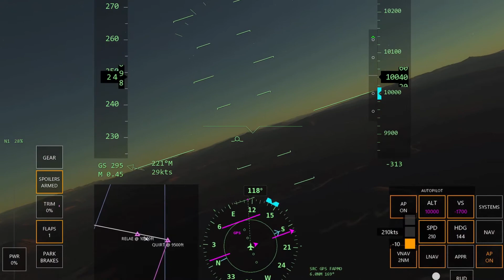Infinite Flight Global | Approaching Jackson Hole | Frontier A320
Q & A coming soon???